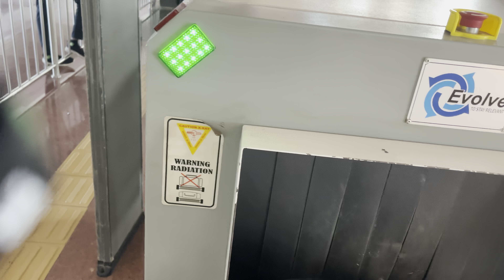અમદાવાદ મેટ્રો ટ્રેન મા બેસવાનો અનુભવ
અહેમદાવાદ મેટ્રો
કેસૂરે કિંગ અમદાવાદ
મેટ્રો ગુજરાત
મેટ્રો ટ્રેઈન ગુજરાત
કાઠિયાવાડી વ્લોગ
કેસુર કિંગ
કેસૂર કિંગ મેટ્રો
Kesur king metro
Kesur king train video
Kesur king vlog